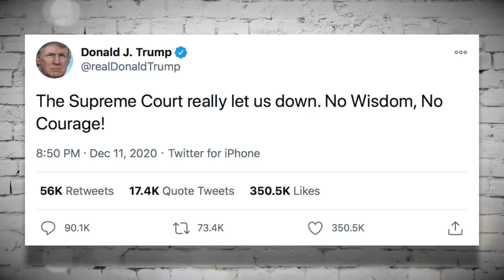It's Time For Trump's Family to Step In—He's Completely Detached from Reality